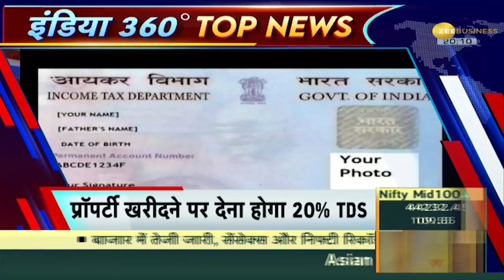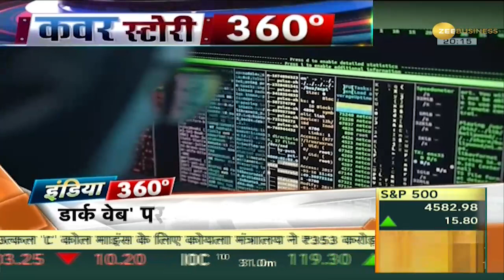India 360: डार्क वेब पर सरकार ने जताई चिंता, क्या होता है डार्क वेब? | Zee Business | Dark Web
Dark Web: 'डार्क वेब' क्या होता है डार्क वेब? ये एक एसी ऐसा वेब है जहां करोड़ों लोगों का डाटा इसमे स्टोर्ड होता है, और इससे आपका डाटा लीक भी हो सकता है, इसको लेकर सरकार ने इस पर अपनी चिंता भी जताई है.

Dark Web: 'Dark Web' What is Dark Web? This is such a web where the data of crores of people is stored in it, and due to this your data can also be leaked, the government has also expressed its concern about this.